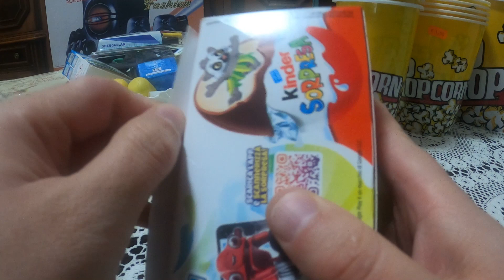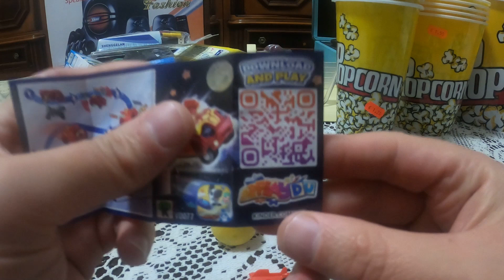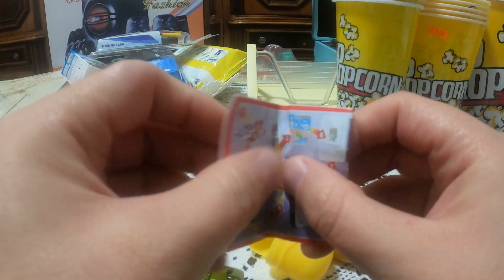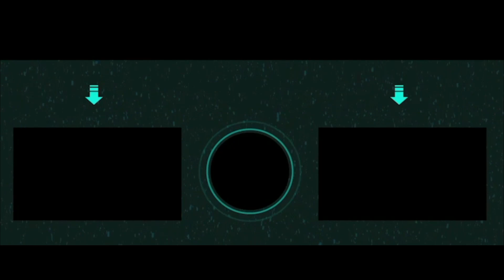Kinder Sorpresa Collezione " Avatar " PARTE 4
Marcozuccardi.com

 LA MIA ATTREZZATURA PER REGISTRARE VIDEO :
ADATTATORE PER MICROFONO PER APEMANA77